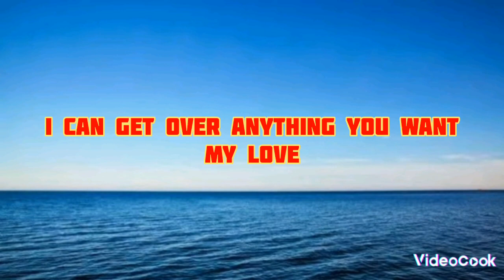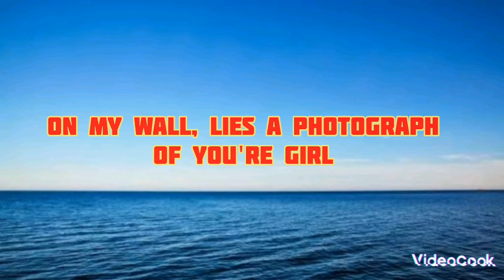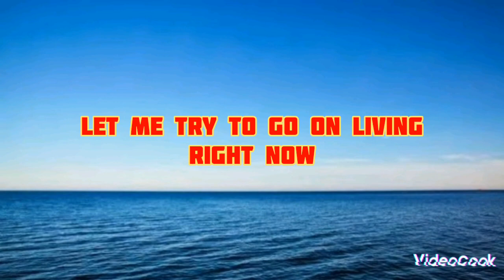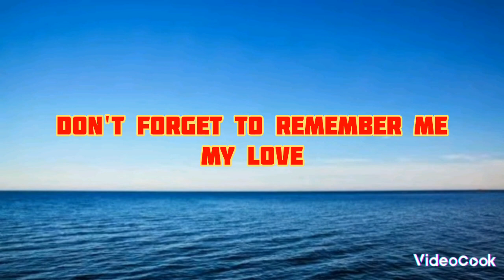Don't Forget To Remember Me (Bee Gees) cover by idol reynan